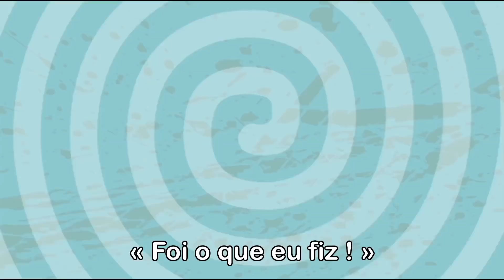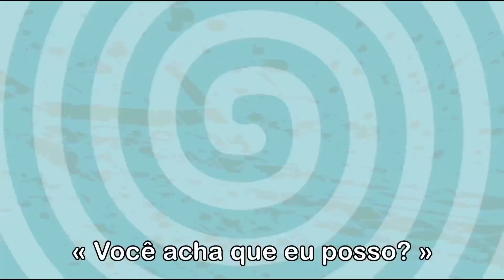Volta as Aulas + 10 Minutos de musica infantil educativa com Os Amiguinhos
Acompanha-nos

OS AMIGUINHOS, o novo canal dedicado aos mais pequeninos, aos menos pequenos e até aos maiores.
Canções, clips, mucicas infantis como Pintinho Piu, Pintinho Amareliho, Se essa rua fosse minha, canções de ninar, fábulas, contos  como Chapeuzinho Vermelho, Rapunzel, Cinderela e muito mais.
Começamos com os contos populares e alguns inéditos no YOUTUBE em português como Chapeuzinho Vermelho, Rapunzel, Cinderela, Pintinho Piu, Atire o Päu no Gato, Pintinho Amarelinho e mais..
Em breve encontrará também canções de ninar infantis educativas, cantigas de roda e outras bem conhecidas de todos nós, e de outros países.
Clique, em subscrever, é gratuito. Será informado sempre que aconteça algo de novo no canal.
Não hesite em fazer um GOSTO/LIKE nos videos, ajuda-nos a melhorar.
Muito obrigado e até breve

LETRA:
é tão bom poder lembrar
todos juntos rindo sem parar
correndo pelo quintal
e nos divertindo até cansar

agora estamos na escola
com novos amigos toda hora
aprender e nos divertir
ser felizes e curtir

ontem eramos bebes
hoje somos estudantes
logo após o sol nascer
vamos para escola aprender